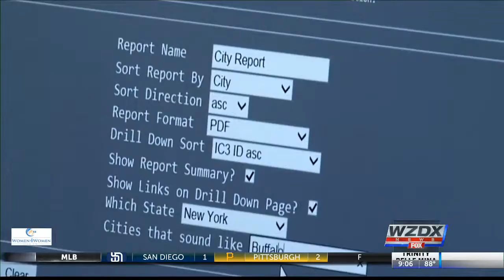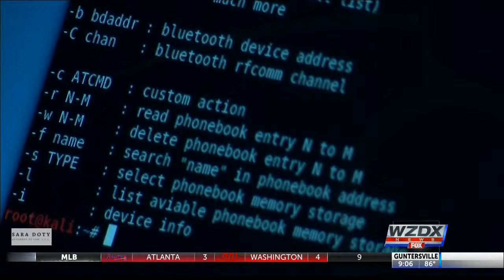Increasing cyber-security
Lawmakers are trying to find new ways to beef up cyber-security.